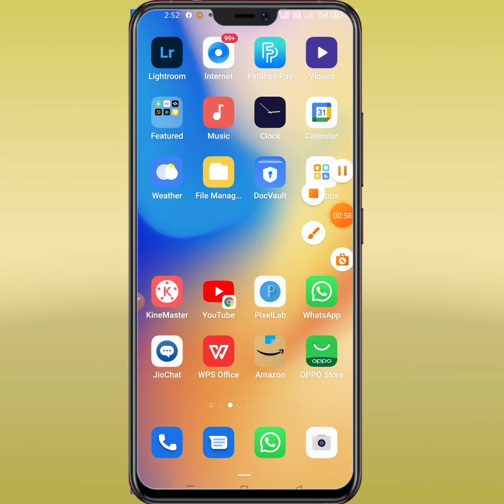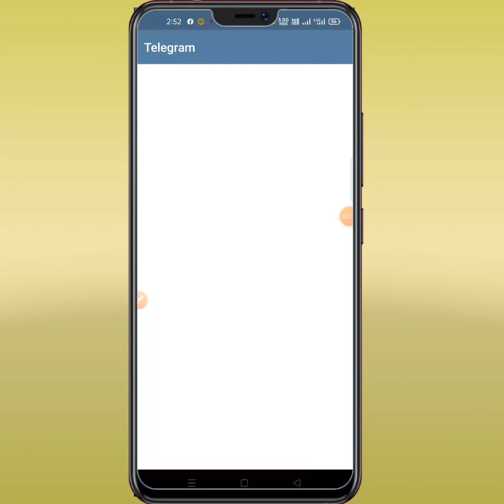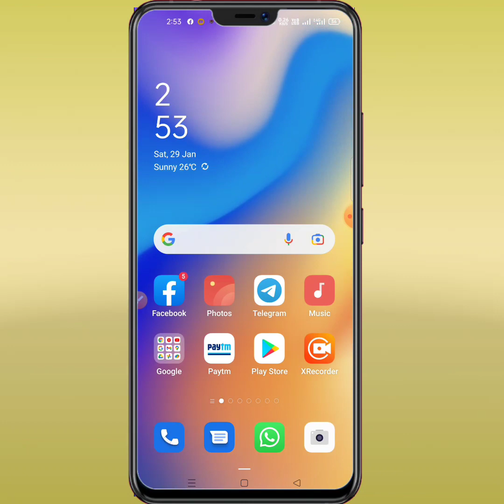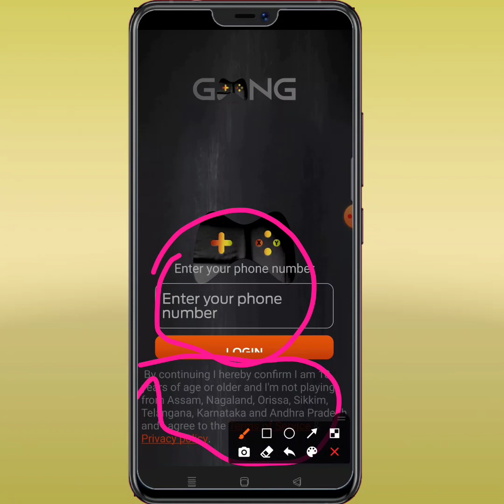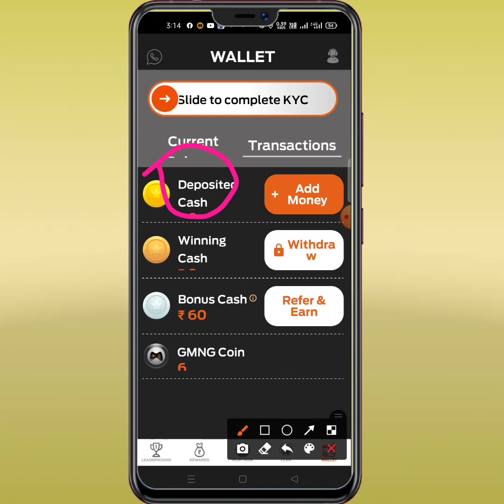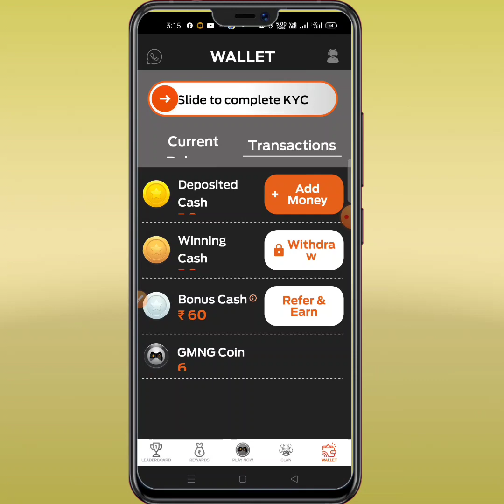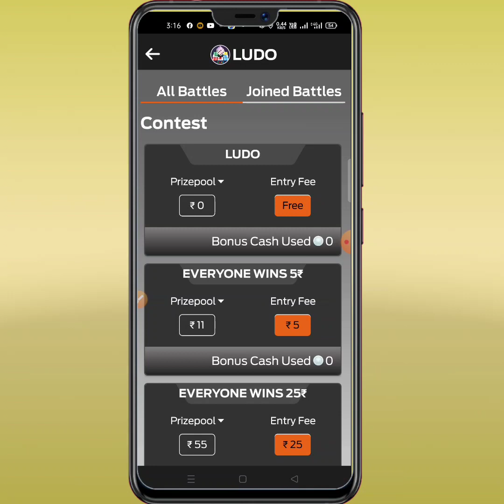New Ludo Earning App Without Investment | Ludo Khel Ke Paise Kaise Kamaye Without Investments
Ludo earning app minimum withdrawal 1
Ludo earning money
Ludo earning new app
best Ludo game to earn money
best Ludo game for Android
best Ludo
Ludo game
paytm first game ludo
ludo earning
play ludo and earn paytm cash
ludo king earn money
mpl ludo game
ludo earning apk
real cash ludo game apk
new ludo earning app 2022
ludo magic earning app
ludo king money earning app
sikandar ludo
ludo paisa app
earning ludo
online ludo game and earn money paytm
online ludo earning app
paytm cash ludo game
best ludo app to earn money
ludo real cash paytm
ludo paytm cash apk
play ludo king and earn money
ludo singh earning app download
ludo money earning game
play ludo earn money without investment
ludo paytm cash earning app
ludo earning money
free ludo earn money
ludo game paytm
ludo free earning app
ludo game real money app
play ludo win paytm cash
ludo game earning app
ludo king earning app
play ludo and win paytm cash
ludo game earn money without investment
best ludo money earning app
ludo real money earning apps
dream ludo money earning app download
ludo online money earning app
ludo earn money without investment
ludo money earning
ludo app to earn money
ludo money earning app without investment
online ludo earn money app
money earning ludo app
paytm game ludo
ludo king earn money app
ludo earn paytm cash apk download
online ludo paytm cash
ludo win paytm cash
money earning ludo
real money earning games ludo
ludo online earning app
play free ludo and earn real money
ludo real cash game app
ludo king real cash game
ludo cash game paytm
money earning games ludo
paytm cash ludo
ludo for earning money